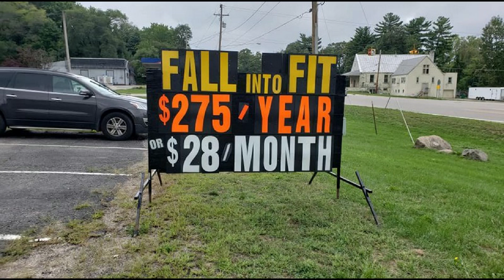Bright Lettered Black Signs to Help People Excercise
Portable Black Sign Rentals from Michigan's Leader in Black Sign Advertising
Getting people moving is a growing field and the Light Bright Sign shop makes great big customer lettered and colorful black signs to get people moving into gyms enticing customers with offers to come in and get moving.